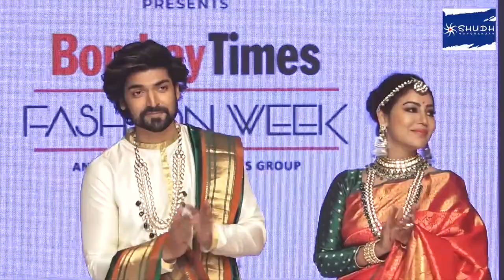Gurmeet Chaydhary & Debolina On Ramp For Vyusti & Daisy Collection , Watch this Video